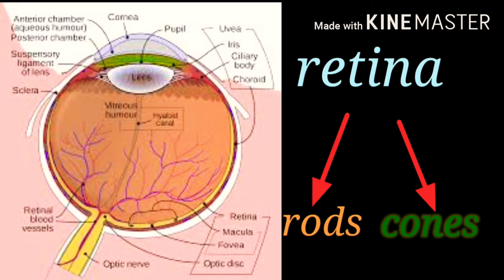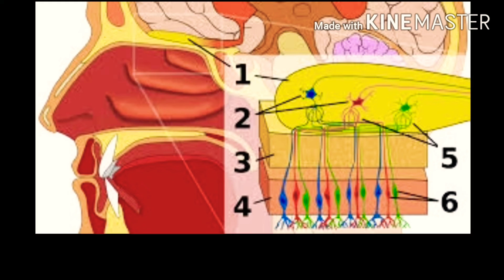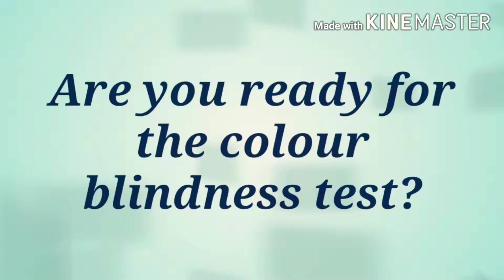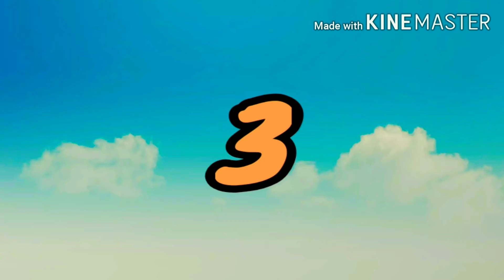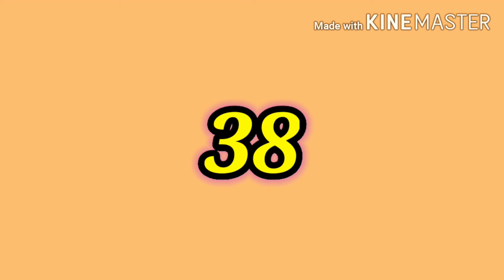Colour blindness in Telugu|| reasons,types||colour blindness test||Mom geeta